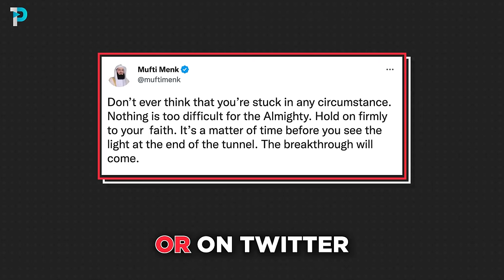Is this even Halal? Some Crazy Questions Answered by Mufti Menk - FULL Podcast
Podcast courtesy of @OnePathNetwork

Muslims have taken social media by storm in the last few years - but how do we navigate the new terrain we find ourselves in? Mufti Menk discusses all things social media, from influencers, haters, new converts and even his own unique style of Dawah online.

It was a friendly yet inspirational conversation, we hope you enjoy the listen!

Timestamps:

00:00 Introduction
01:02 Welcoming the Mufti
02:21 Is the rise of Muslim Social Media Stars a Good thing?
04:47 The Quality of Muslims versus the Quantity
06:35 Understanding that everyone has a role to play
08:02 Reacting to Andrew Tate converting to Islam
12:19 What is the attractiveness to Islam?
16:12 How Mufti Menk “normalised” Muslims through Dawah
20:19 The importance of making Muslims happy
21:15 If Mufti Menk had control over Twitter
24:20 If Mufti Menk could met Elon Musk
27:48 The Toxicity of Muslim Social Media and Cancel Culture
31:17 Muslims should stop competing against each other
32:09 Building others and mentorship
33:03 Mufti Menk’s thoughts on Khabib
34:15 Muslims bringing each other down
35:22 A message to young boys and girls struggling with faith
37:15 How does Mufti Menk survive marriage as a social icon
40:05 If Mufti Menk met Prophet Muhammad ﷺ
42:36 Final Message to Muslims infighting and bickering
46:43 Closing